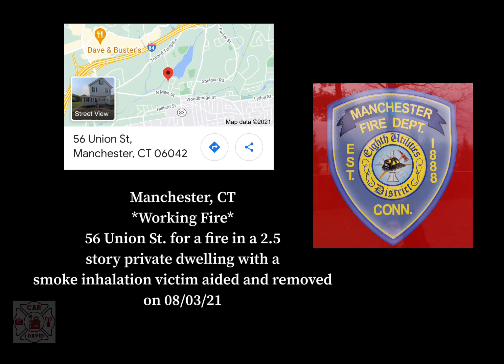*Manchester, CT Working Fire [AUDIO]* dwelling fire w/ victims removed + bonus at end 08/03/21